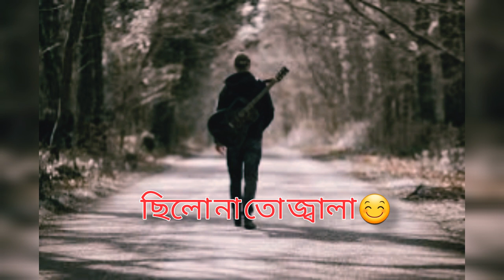eka chilam chilam valo💓 / Bangla song 2022/free music /super blog yt